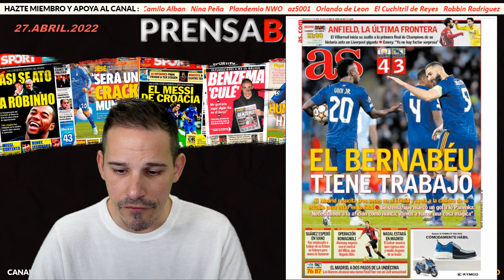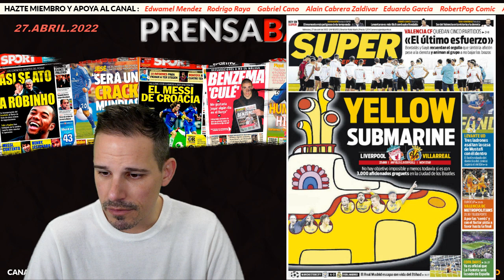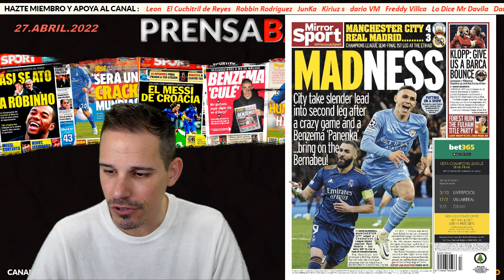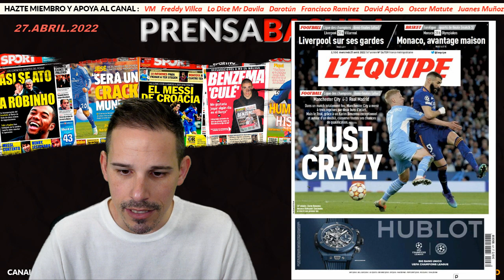MANCHESTER CITY 4-3 REAL MADRID : ASÍ REACCIONA LA PRENSABASURA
PRENSABASURA : 27 ABRIL 2022
REACCIONES AL MANCHESTER CITY 4 REAL MADRID 3 DE IDA DE SEMIFINALES DE LA UEFA CHAMPIONS LEAGUE 2021-22